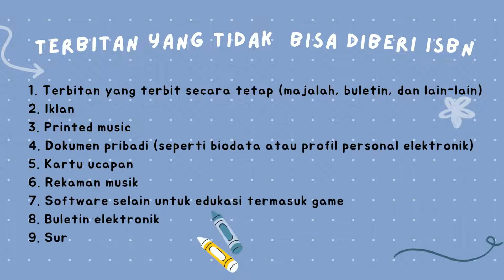ISBN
Facebook: Dandelion Publisher / Dandelion Printing